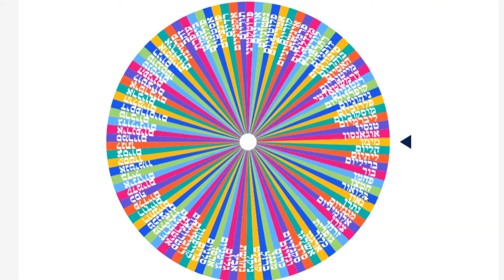היסוד המוגרל פרק 19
מקווה שנהנתם מהסרטון אל תשכחו לתת סאב ולייק